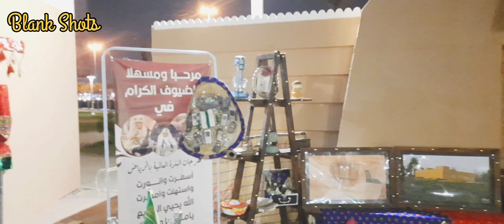Cultural heritage village Riyadh KSA Ep.11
Cultural Heritage is an expression of the ways of living developed by a community and passed on from generation to generation, including customs, practices, places, objects, artistic expressions, and values.